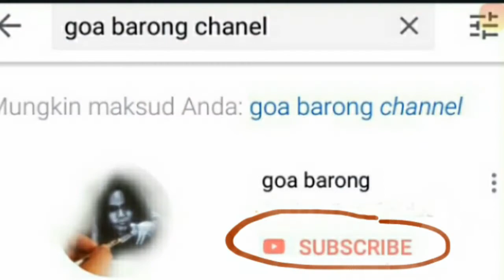Cara & Gaya Menggambar Ghoib Ala Roy Kiyoshi | Sekali Gores langsung Jadi | Real Time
Sekali Gores Jadi | TEKNIK Unik Menggambar SKETSA BOB MARLEY - Real Time record tidak di percepat
Speed Drawing
Abstract Sketch
drawing skill | Non stop Drawing Progress
Menggambar unik dengan satu kali goresan jadi, Menggambar tidak mengangkat pulpen dalam proses penggambaran dan tidak boleh stop dalam penggoresan.
Dan hasilnya menimbulkan suatu karkater lukisan atau aliran  lukisan gambaran baru
Selamat mencoba